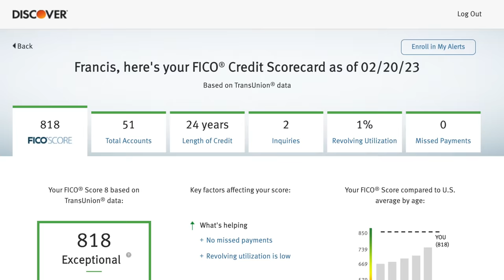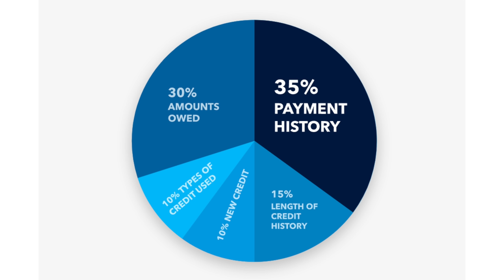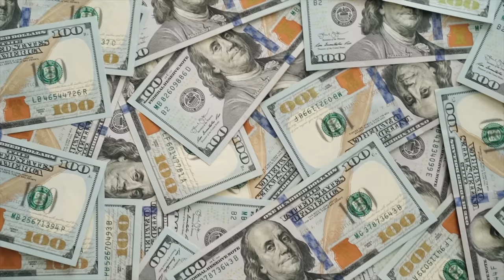This Credit Boosting Trick Should Be Illegal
Do you need to boost your credit score? This method does not require a hard inquiry and allows you to organically raise your score. It does feel illegal but this is actually perfectly legal and I couldn't recommend it more. Why not right? If you can have an advantage of fixing your score with these tricks, pay those people the fee and get your score up. It's important to have a solid financial foundation and a good credit score is one of them.